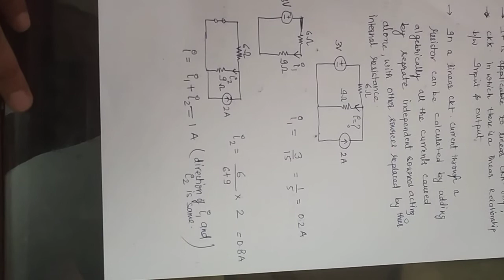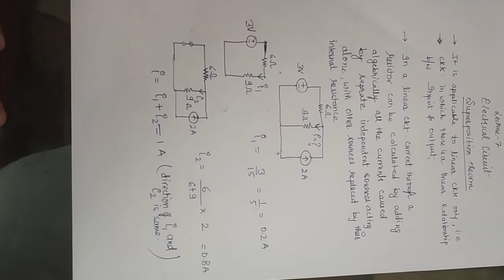EE 205/ EL 202 Electric circuit L-7, Superposition Theorm